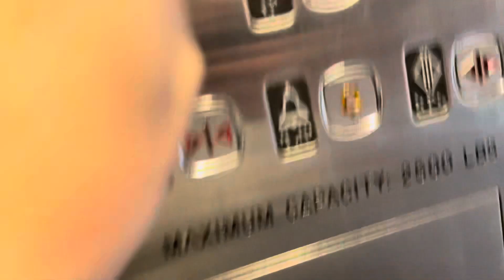Richmond Hydraulic Elevator at Windermere Court in Abbotsford BC